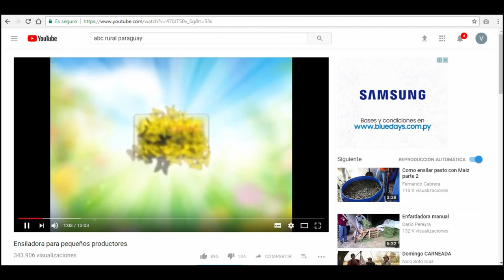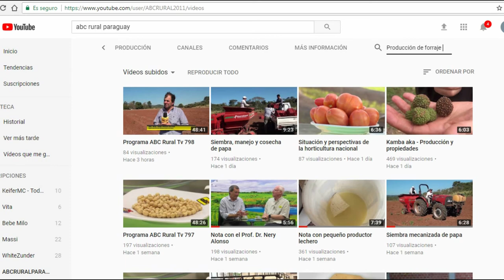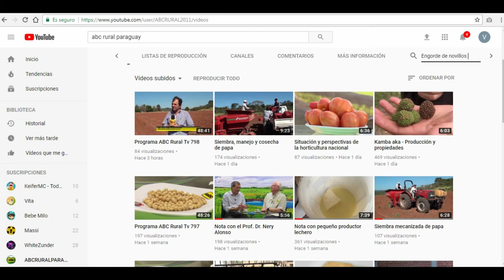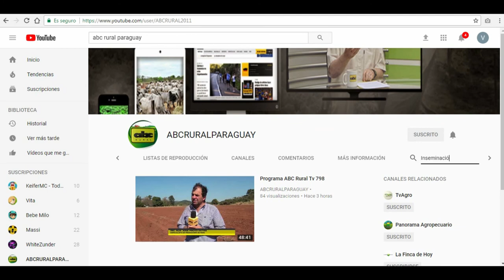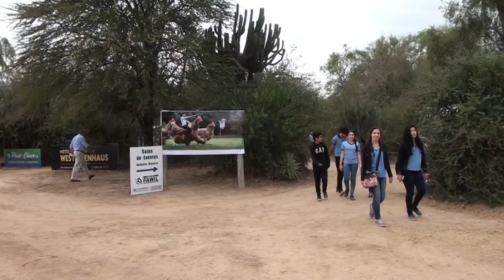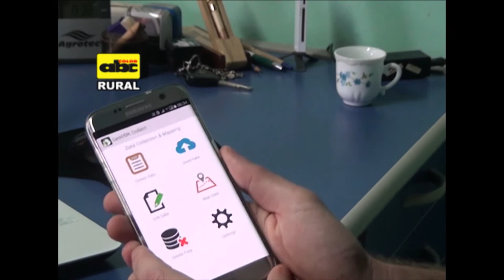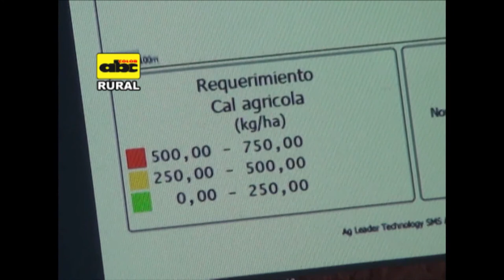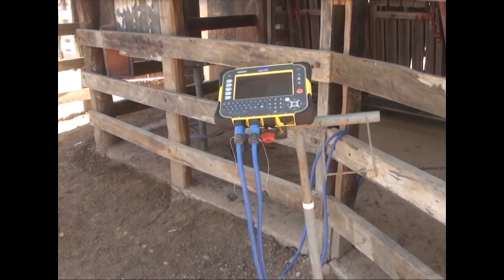Programa ABC Rural Tv Programa 800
Este es un nuevo programa de ABC Rural Tv en ocasión de celebrarse las 800 emisiones. Se presentan bloques con los inicios, avances y logros destacados, desde  su creación.